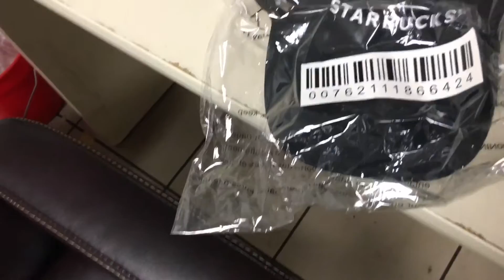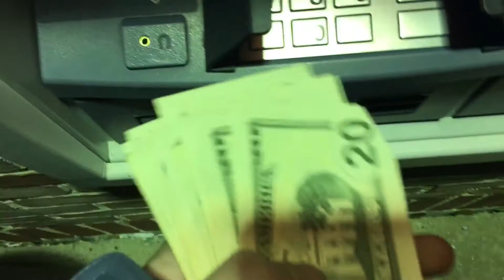SDP4- Big Money Out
hmmmm